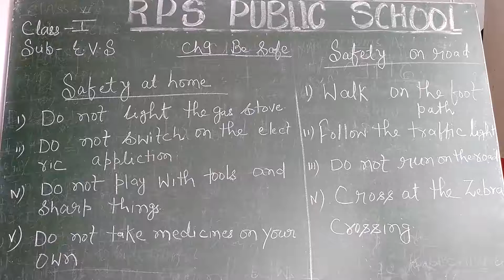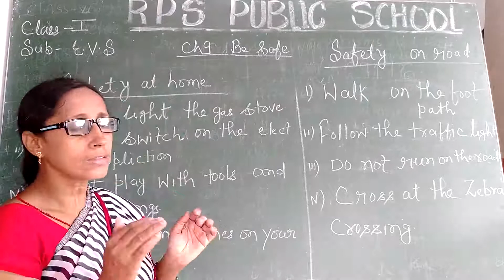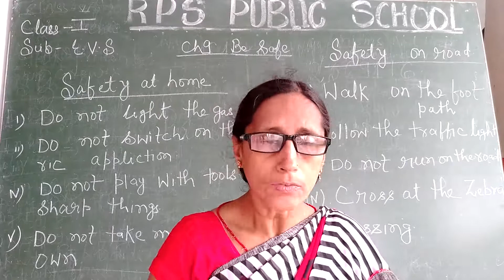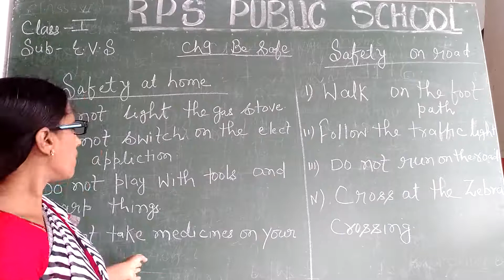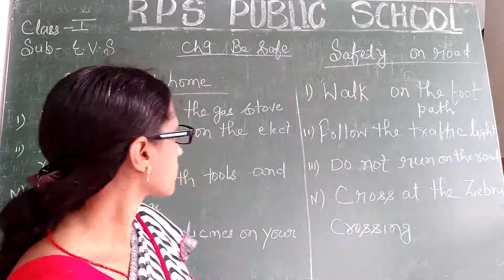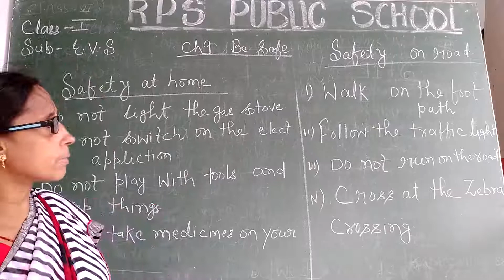Class 01 - EVS - Session 19